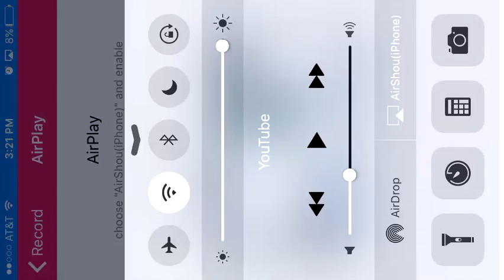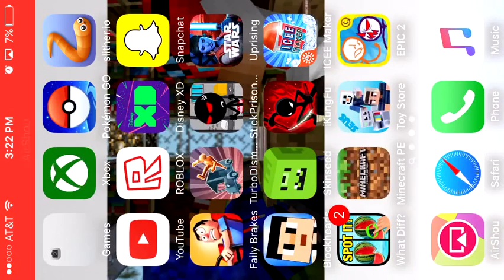Tell me piz Guy's